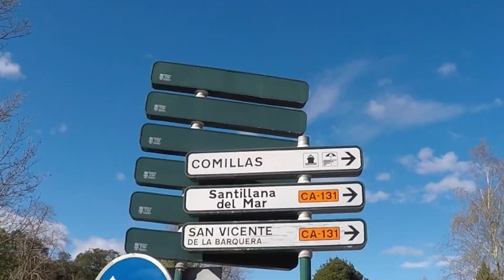Spain exchange 2018